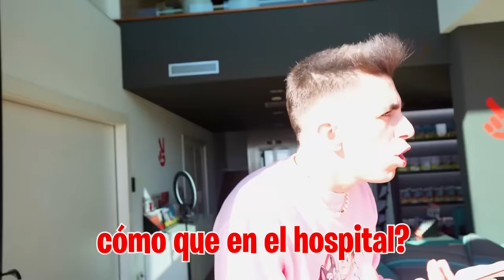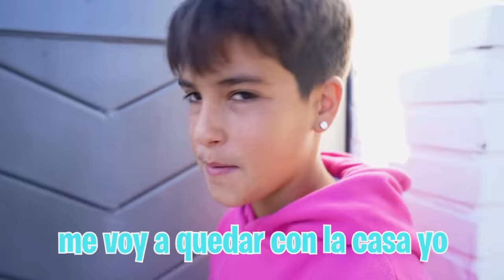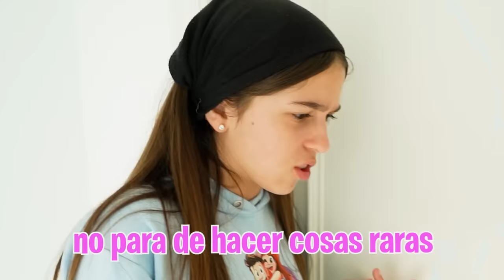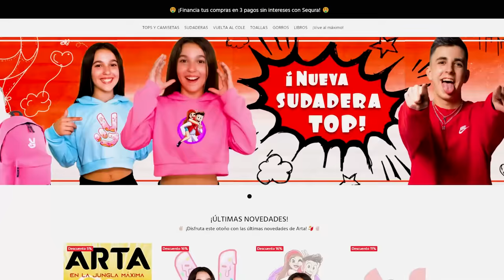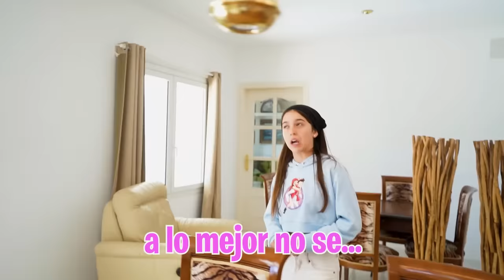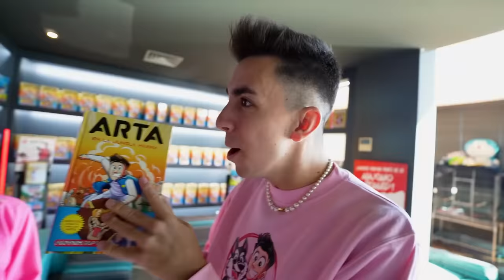EL NOVIO DE MI HIJA LE PIDE MATRIMONIO…*está loco!*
Mi hija y su novio están viviendo juntos y su novio quiere dar un paso más y ¡PEDIRLE MATRIMONIO!, pero no puedo dejar que haga eso por nada del mundo.